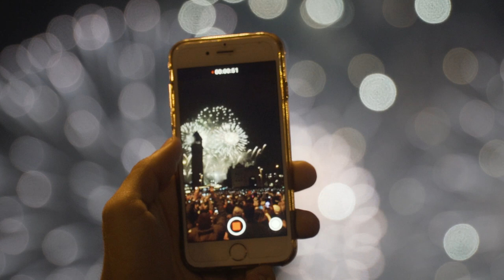Fireworks in Barcelona Spain 2020 New Year / Royalty Free Footage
⬇︎Download⬇︎
Free Video Footages to support the creators who make the world better place.